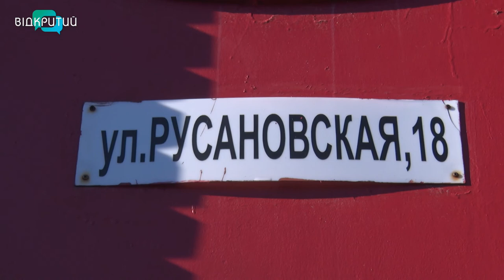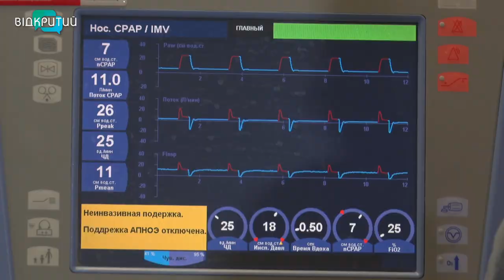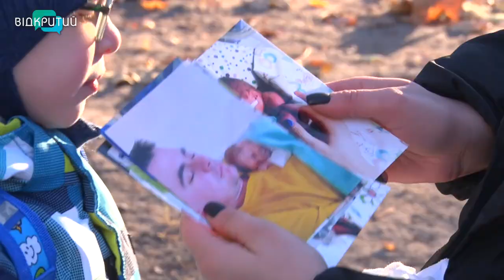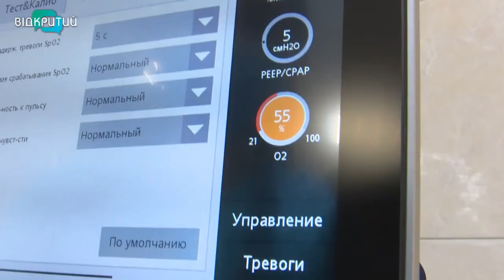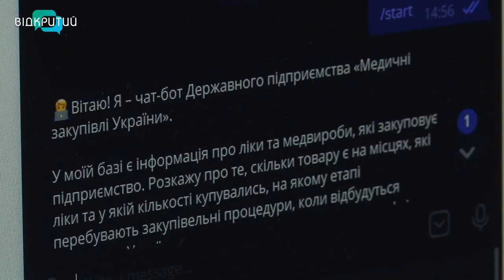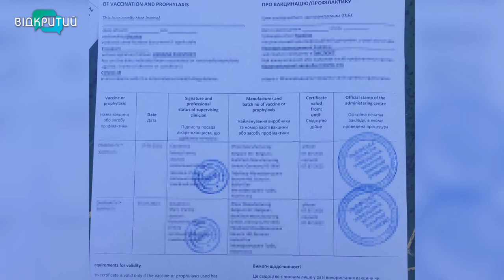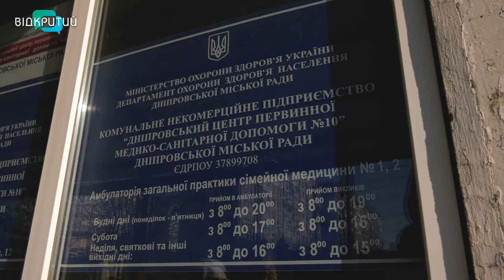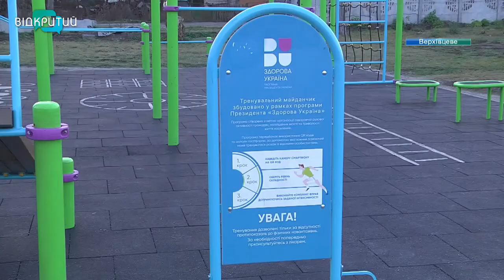Новини OPEN NEWS від 17 листопада 2021 року 20:15